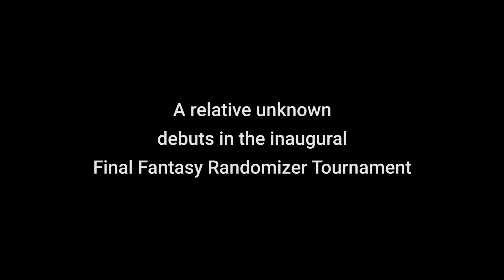WillBloodworth's Final Fantasy Randomizer - Bonus Stream 3 Hype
Hype video produced for Twitch user WillBloodworth for his Final Fantasy Randomizer - Bonus Stream race on June 30, 2019